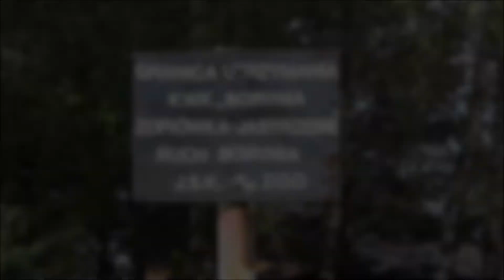Kolej Przemysłowa. S200-268 na odstawie kamienia z KWK Borynia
Październik 2017, Jastrzębie-Zdrój.